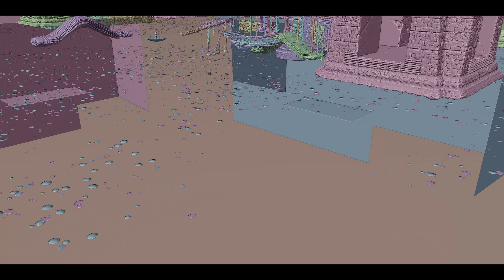Lost Legacy - Mini Breakdown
A small breakdown of an artwork I did recently. Unfortunately, I did not record the whole process. Here is a mini-breakdown for you showing some steps in the making of this artwork. Blender and Photoshop were used for this.

💻PC SPECS:-

GPU - Zotac 3080 Trinity OC
RAM - Corsair Vengeance LPX 32gb 3600mhz CL18
Mobo - MSI B550 GAMING EDGE WIFI
Storage - 1 TB Samsung 970 EVO PLUS (NVMe), 256 GB SATA SSD
PSU - RM1000x
Monitors - LG 27GL850
Keyboard - Redragon K552 RGB